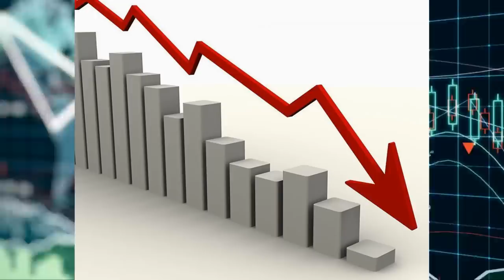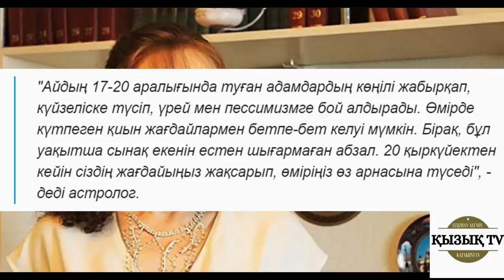Қыркүйек айына астрологтың болжамы